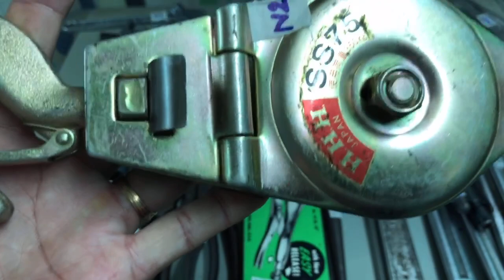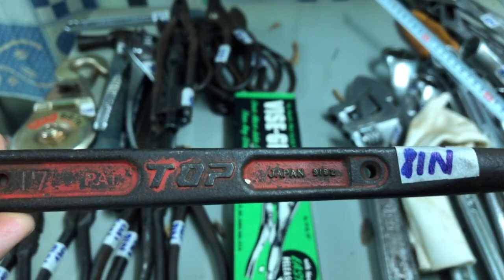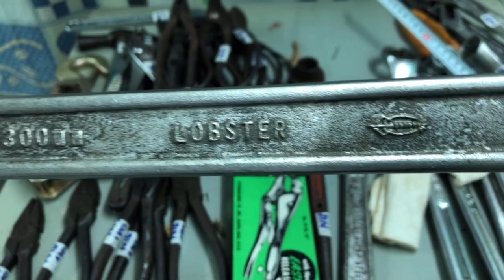28/01/21 Thanh Maz, Hàng Nhật Bãi, Kéo Tỉa Cành, Mỏ Lết, Kìm Fujiya, Kìm Bấm Chết USA, Cơ lê vòng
Cô Chú ae xin lưa ý rằng mình không chốt sản phẩm qua phần bình luận nhe Cô Chú ae.
Lưu ý : đồ nhật bãi là sản phẩm đa số đã qua sử dụng, chỉ số ít hàng tồn kho vẩn còn mới trong hộp. Những sản phẩm trên clip chưa bao gồm phí ship hàng, Cô Chú ae nào chuyển khoản trước 100% Bao Phí Ship
Mình tên : Trần Văn Thanh
STK : 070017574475 Sacombank, Tân Châu, An Giang